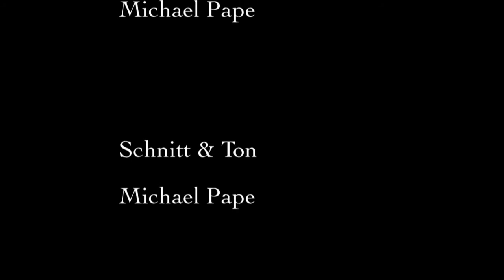Ausflug zum Kriebsteinsee 29.07.2009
Der erste Ausflug meines Sohnes Reno Laurence Graham.